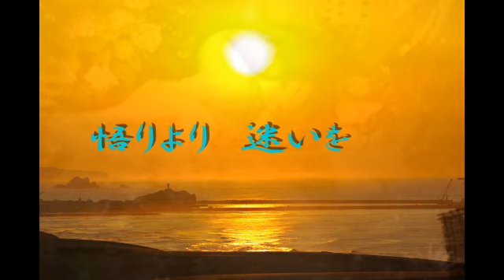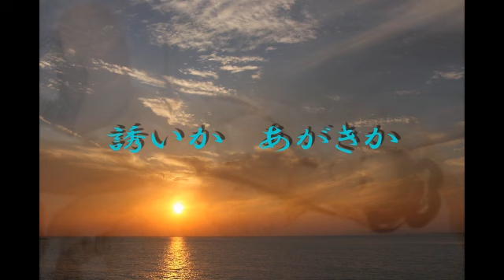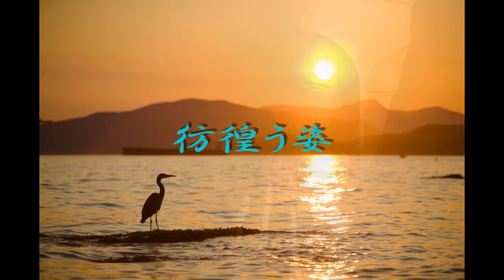未熟の晩鐘 小椋佳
小椋佳の哲学的な歌です。

[ 未熟の晩鐘 ]      歌詞

振舞う　それぞれに　　落日の影　否めず

残照か　薄暮か　　鐘の音　鳴り渡る

遥か　地平に　彷徨(さまよ)う姿

悟りより　迷いを　　背負う　道の果て

命の幽(かそけ)さを　欲望の影　認めず

誘いか　あがきか 晩鐘の　鳴りやまず

未だ　教えを　説く期　熟さず

悟りとは　無縁の　未熟を愉しむ

遥か　地平に　彷徨う姿

背負う　道の果て